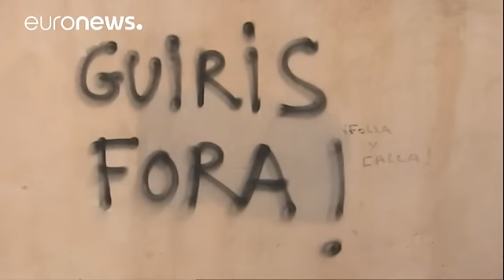Mallorca: "Turistas fuera, refugiados bienvenidos"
Pintadas como éstas dan fe de un hartazgo que comienza a generalizarse en ciertas ciudades españolas contra la masificación turística y sus excesos. En la isla de Mallorca, que recibe unos 13 millones de visitantes entre abril y octubre, el fenómeno de las pintadas pone en evidencia un problema del que ya se ha hecho eco el gobierno socialista de Palma.